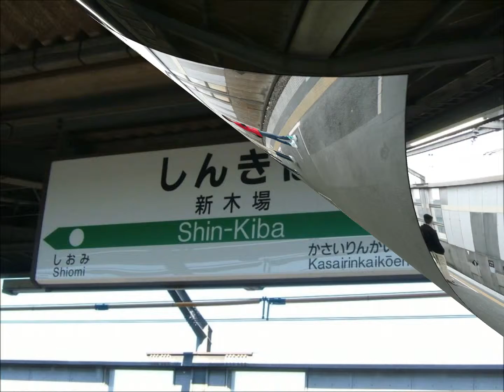新木場駅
新木場駅です
東京/江戸川区にある駅です
・りんかい線/有楽町線
・JR 京葉線
を結ぶターミナル駅です